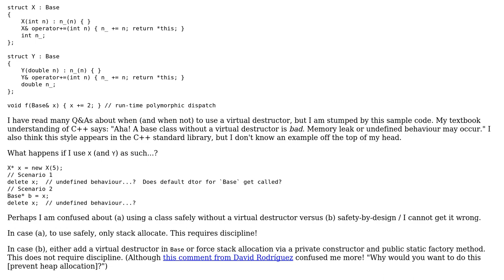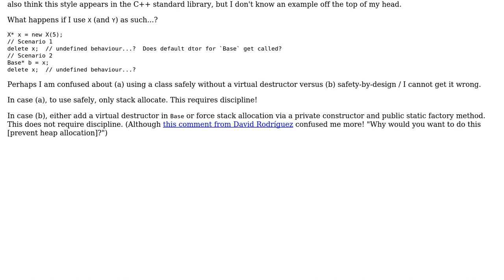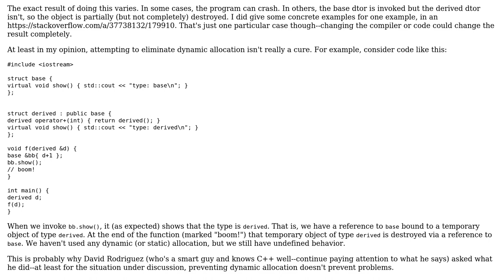What are the consequences of no virtual destructor for this base class?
With thanks & praise to God, and with thanks to the many people who have made this project possible! | Content (except music & images) licensed under CC BY-SA | Music | Images & others | With thanks to user kevinarpe user Jerry Coffin and the Stack Exchange Network Trademarks are property of their respective owners. You are responsible for your own actions.